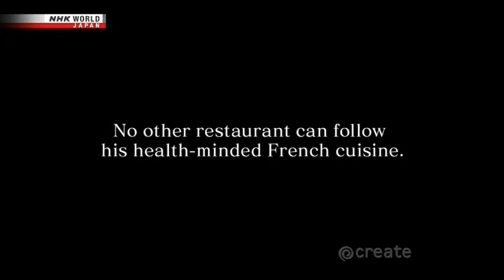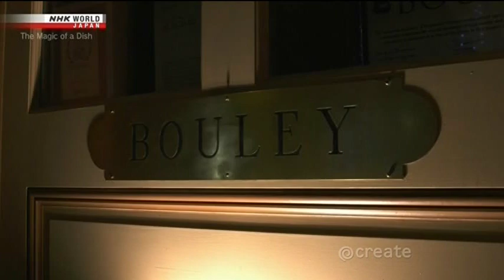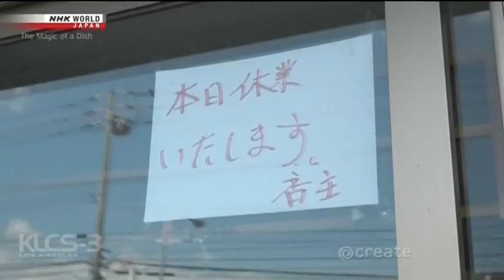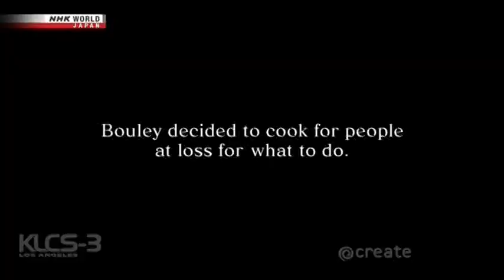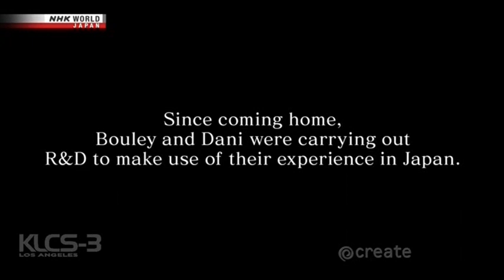August 26 , 2020 - THE MASTER CHEF WENT TO JAPAN TO LEARN HOW TO MAKE JAPANESE FOOD ! ( IN ENGLISH )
THIS VIDEO WILL SHOW US HOW AN AMERICAN MASTER CHEF WENT TO JAPAN TO LEARN HOW TO MAKE JAPANESE FOOD . IF YOU LIKE THIS VIDEO , PLEASE LEAVE YOUR COMMENTS BELOW AND LIKE , SHARE THIS VIDEO WITH YOUR FRIENDS AND MAKE SURE TO SUBSCRIBE AND CLICK ON THE BELL SO THAT YOU CAN RECEIVE NOTIFICATIONS FOR OTHER GREAT VIDEOS . LINK TO THE VIDEO